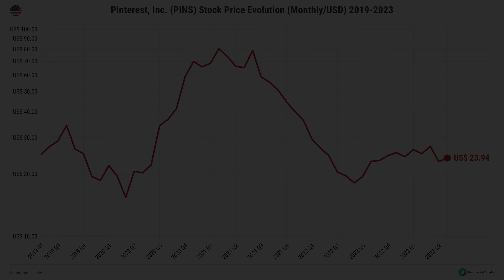PINTEREST, INC. (PINS) Stock Price Evolution (USD) 2019-2023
How much is Pinterest, Inc. (PINS) stock costing today?
Where can I get more information about Pinterest, Inc. (PINS) stock?

The evolution of the stock's market/close price (Monthly/in USD) over time.

Company: Pinterest, Inc. (NYSE: PINS)
Sector(s): Communication Services
Industry: Internet Content & Information
Interval: 1M
Currency: USD
Scale: Logarithmic
Data range: May 2019 - May 2023

Soundtrack by Stanley Gurvich - Lana Inspired

🎞️ CHAPTERS:
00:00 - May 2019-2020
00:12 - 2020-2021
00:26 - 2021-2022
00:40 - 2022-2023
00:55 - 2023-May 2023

Please, consult a professional investment advisor before making any investment decisions. The data and information contained in this video is for general information purposes only, may have approximate values, and may be changed or adjusted at any time._